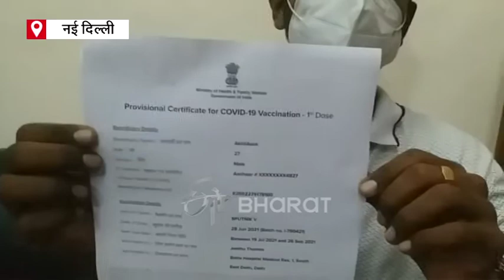Sputnik V Vaccination started in Delhi Batra hospital |ETV Bharat Delhi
दिल्ली के बत्रा अस्पताल (Batra Hospital) में सोमवार से स्पूतनिक वी (Sputnik V) वैक्सीनेशन की शुरुआत हो गई है. स्पूतनिक वी वैक्सीन का इंतजार लंबे समय से लोग दिल्ली सहित पूरे देश में कर रहे थे. दिल्ली में पहली बार ये वैक्सीन लगाई जा रही है.